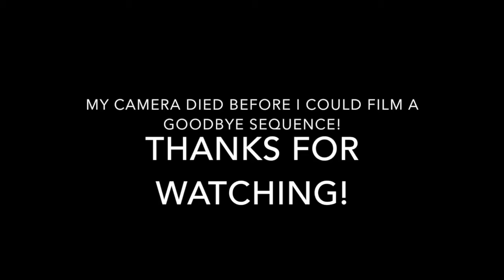Talkin' bout books: Biology as Ideology by Richard Lewontin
I was going to post a January wrap-up video but when I was filming it I ended up talking a lot about some of the books that the whole thing turned out to be at least fifteen minutes long, so I decided to just post separate videos for some of them.